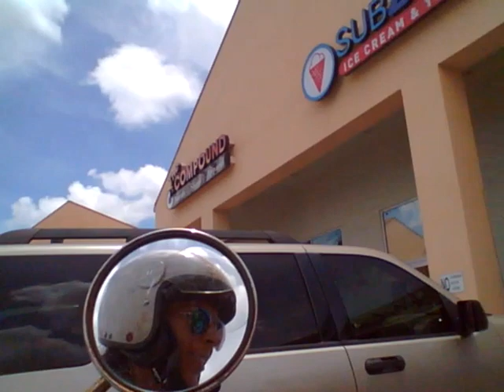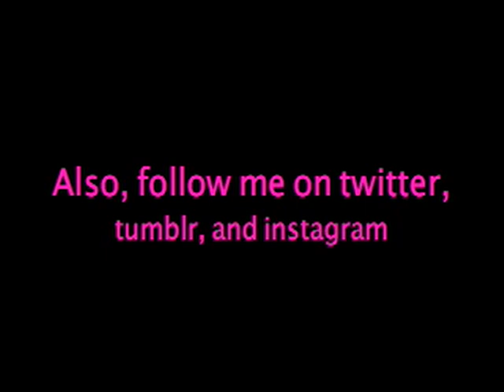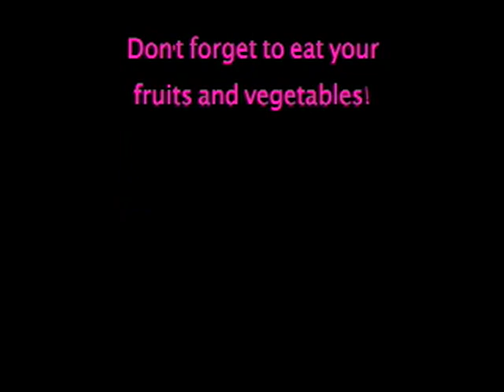SSV RIDES TO SIESTA KEY Episode 268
My Pals.

FTC:  This video may not be used without lilhpster's consent. No music in this video is owned or claimed by me. this video is not intended for monetization